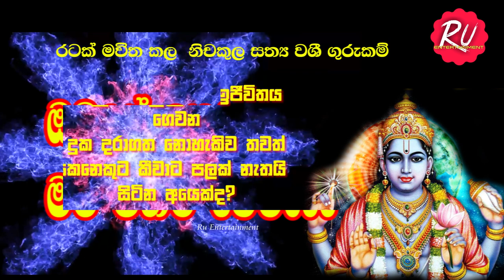නිචකුල කුල සත්‍ය වශි ගුරුකම් || සුමින්දරා ගුරැපියානන් || 0775495522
නිචකුල සත්‍ය වශි ගුරුකම් || සුමින්දරා ගුරැපියානන් || 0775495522

වරු 3 නෙන් ඔබේ ඇස් පනාපිට සත්තය පෙන්නමි. බැහැ කියන ඔනැම ගුරුකමක් මන් කරදෙමි.බැහැ කියන ඔහු/ඇය දින තුනෙන් ඔබේ දෙපා මුලට ගෙන්වා දෙමි.

විදේශගතව සිටන අසරන දරුවනි රුකියාව කරන ස්ථානයෙන් සිදුවන කරදරන වල තිත තියන්න කාලයයි මේ. මම ඔබට පිහිට වෙන්නම් කතා කරන්න ඔබගේ ආදරය ඔබට නොලැබෙනවාද? හිත ආශාකරන ඇය/ඔහු ඔබට තවමත් අකමැතිද? ආදරය සමරන්න කෙනෙක් නැද්ද?

👉SHARE ඔබට අවශ්‍ය සියලුම වෙළෙඳ දැන්වීම් සදහා අමතන්න☎

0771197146/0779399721 මේවගේ ලස්සන වීඩියෝ බලන්න මාව සබ්ස්ක්‍රයිබ් කරන්න 👍 like කරන්න comet කරන්න 👉SHARE කරන්න 👍👍👍👍👍👍👍👍👍👍😂😂😂😂😂